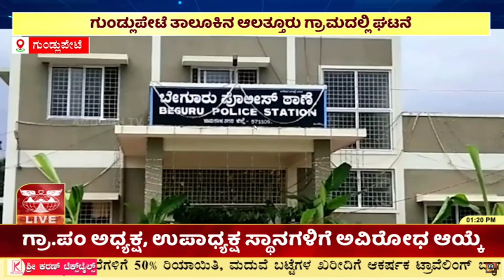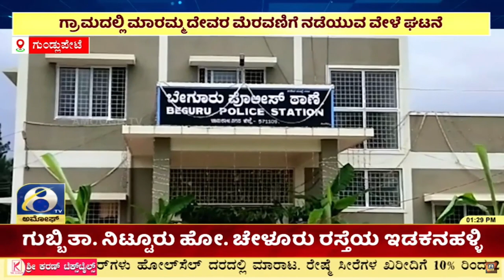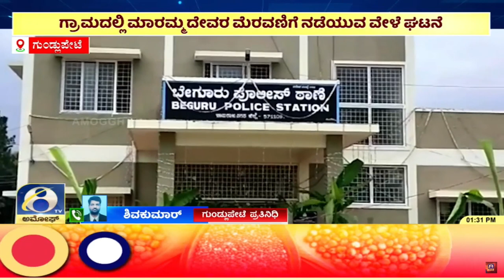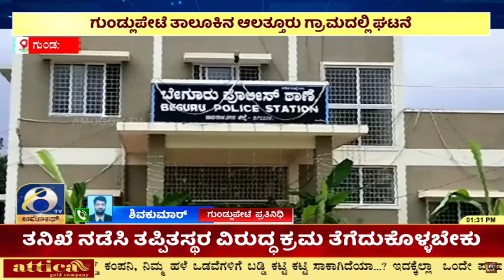ಗುಂಡ್ಲುಪೇಟೆ ತಾಲೂಕಿನ ಆಲತ್ತೂರು ಗ್ರಾಮದಲ್ಲಿ ದೇವರ ಮೆರವಣಿಗೆಯ ವೇಳೆ ಘಟನೆ | AMOGGH TV